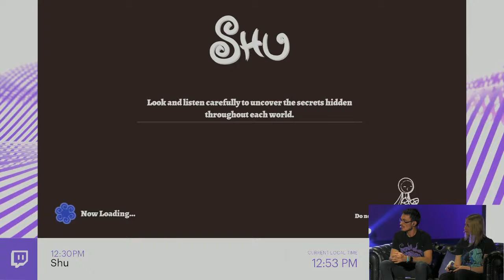shu • EGX 2017 (Gameplay - Review - interview)